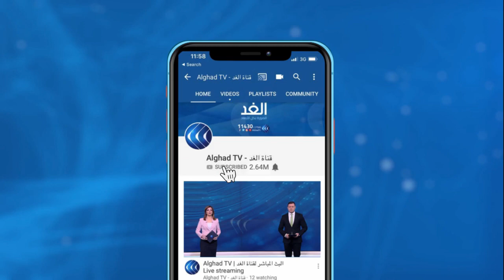حسن عصفور: أبو مازن يستطيع قلب المعادلة الفلسطينية.. ولكن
عام يتلو سابقَه ، وحالُ القضية الفلسطينية لا يزال على وضعه وربما يتراجع ..
فحل الدولتين بات أبعدَ مما سبق  .. والعودةُ إلى عملية دبلوماسية تحيي ما تبقى من فرص السلام،، تبدو صعبة ..
وجانبان وصل اتساع الفجوة بينهما أقصى مداه ..
فالفلسطينيون بحاجة إلى توحيد الصف وتقوية المؤسسات بما يلزم لمواجهة التحديات وفرض الضغط..
في المقابل، تتمسك إسرائيل بفرض الأمر الواقع وتحقيق أكبرِ المكاسب على الأرض .. وضع بات يفرض البحثَ عن مسارات بديلةٍ وحلول غير تقليدية.
مزيد من التفاصيل من القاهرة ، الوزير الفلسطيني السابق حسن عصفور، ومن بروكسل المحلل السياسي مالك عثامنة  مع الإعلامي حازم الزميلي في برنامج مدار الغد.